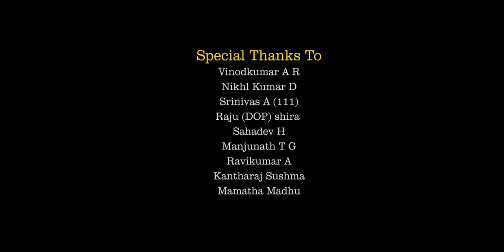99 I Gamyave Cover Song I The Life of arm I Sony A7III I Zhiyun Crane 3 Lab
Movie - 99
Singer - Arman Malik
Lyrics - Kaviraj